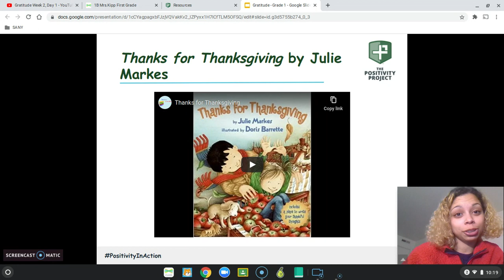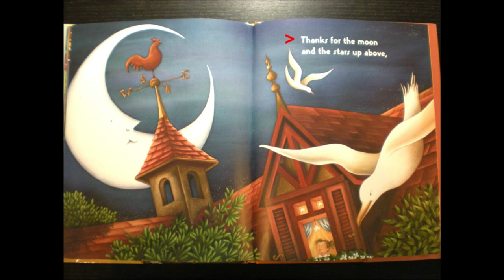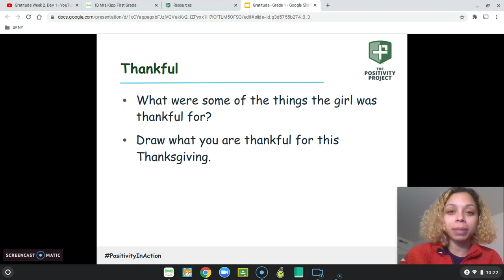Gratitude Week 2, Day 2